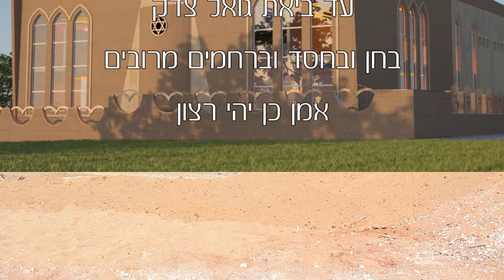פרשת האזינו - כי שם ה' אקרא הבו גדל לאלהינו | הרב שמשון בן רחמים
למה שלחו מלאך לרבי חיים מוולוז'ין שיענו לו אמן?
התשובות בסרטון שלפנינו